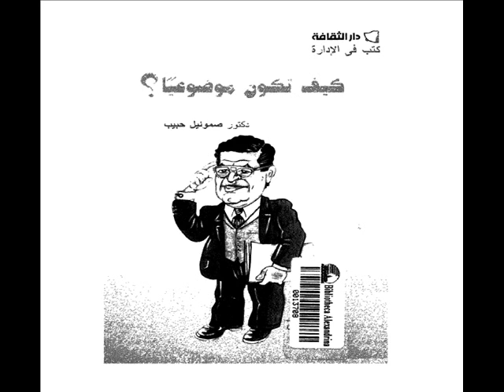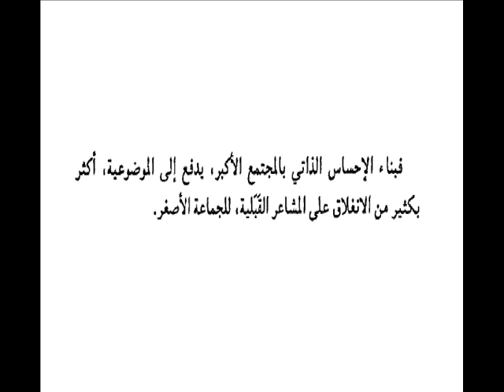كيف تكون موضوعيا